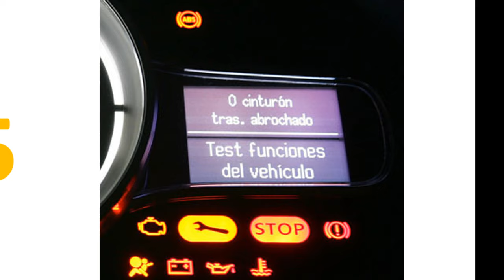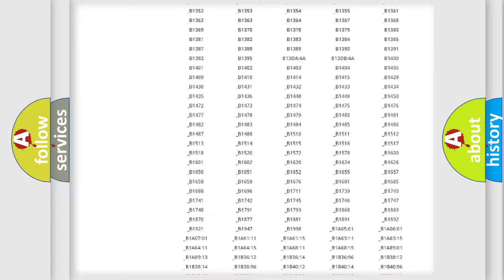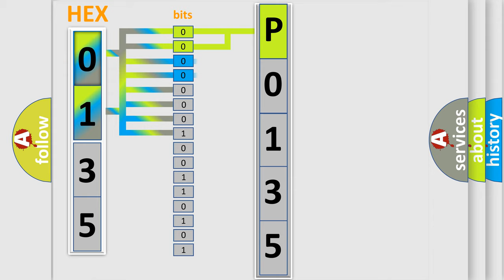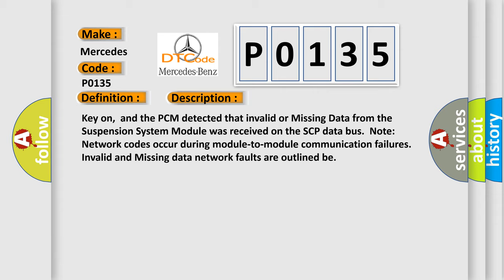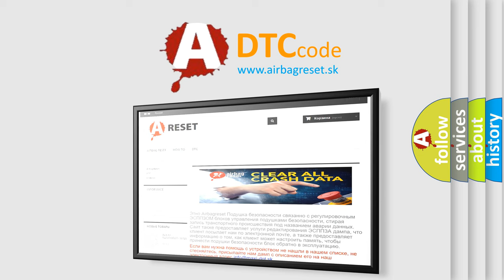DTC Mercedes-Benz P0135 Short Explanation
Contents:
0:21 Basic DTC analysis according to OBD2 protocol standard.
1:48 Insight into programming
2:58 A diagnostically understandable description of the Diagnostic Trouble Code
3:05 Basic error definition

Make
Mercedes Benz
Code
P0135
Definition
Data Circuit Message
Description
Key on,  and the PCM detected that invalid or Missing Data from the Suspension System Module was received on the SCP data bus  Note Network codes occur during module-to-module communication failures  Invalid and Missing data network faults are outlined be
Cause
Invalid Data Data transferred in normal inter-module messages with known invalid data  Transmitting module will set the codeMissing Network Data Missing message fault logged by a module upon failure to receive a message from another module within a d